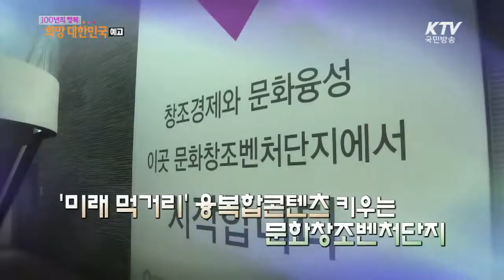융복합콘텐츠 허브, 문화창조벤처단지 -100년의 행복 희망 대한민국-(예고)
지난 12월 29일 구 한국관광공사에 개소한 문화창조벤처단지가 93개 입주기업에게 입주공간뿐만 아니라 협업을 통한 융복합콘텐츠의 모든 제작을 지원하고 있다. 미래 먹거리로 불리는 융복합콘텐츠의 현재와 미래를 문화창조벤처단지에서 만나본다.